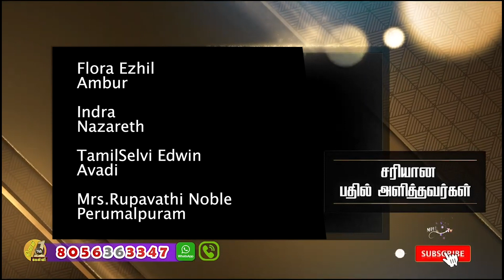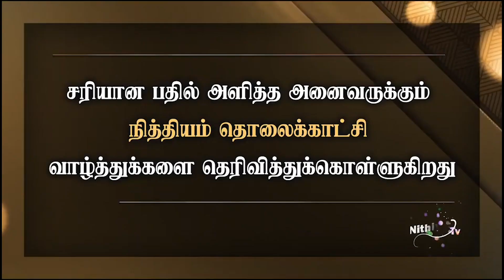தினம் ஒரு கேள்வி | நித்தியம் டிவி | கேள்வி எண்: 924 | Daily 1 Question | Nithiyam Tv